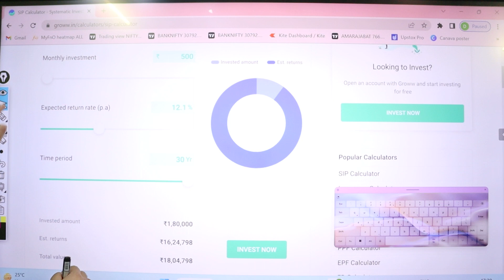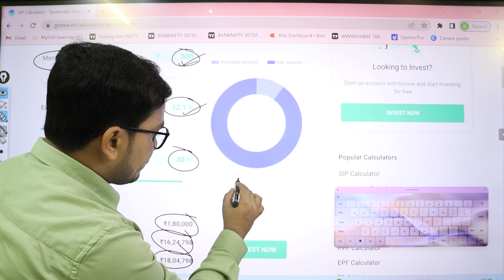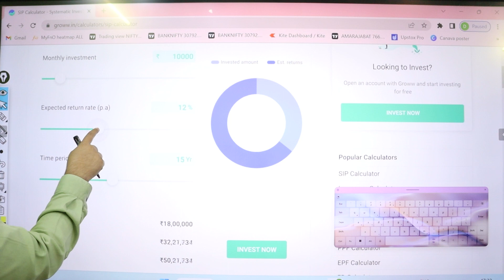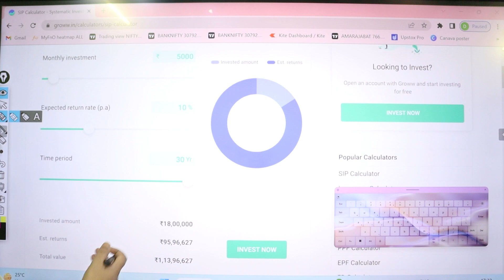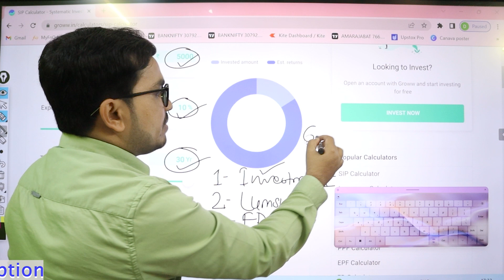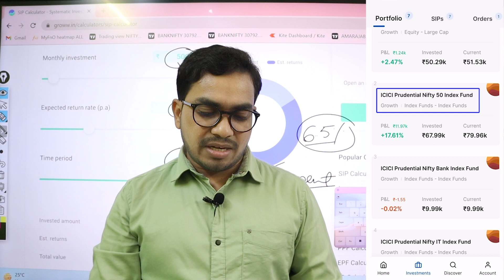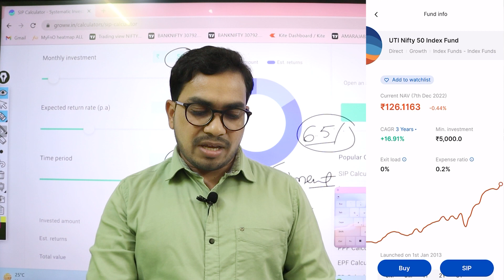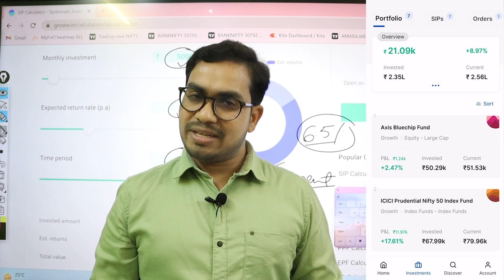SIP स्टार्ट करे Rs 500 से और बने करोड़पति, Best Mutual Fund & App for Mutual fund Investment (Hindi)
how to pause sip in coin zerodha, zerodha coin app sip, zerodha coin sip, zerodha coin me sip kaise kare?,

OPEN DEMAT ACCOUNT FOR TRADING, INVESTING, MUTUAL FUND

Topic Covered
1 Best app for Mutual fund Investment?
2 Zerodha coin for best mutual fund
3 Groww app for best mutual fund
4 Which is the best mutual fund to invest now?
5 What are the top 3 mutual funds?
6 What are the best 5 star mutual funds?
7 Which mutual fund gives best returns?
8 Which is the No 1 mutual fund in India?
9 Which mutual fund is best for 2022?
10 Which mutual fund gives best returns?
11 Index fund, mutual fund best for investment?
12 Which app is better for mutual funds?
13 Which mutual fund app is safe?
14 Which is best platform for mutual fund?
15 Which app is best for mutual fund analysis?
16 Which app is safe for SIP?
17 Which is better Zerodha or Groww?
18 Can I invest in SIP without broker?
19 Which banks SIP is best?
20 How to start mutual fund in Groww app?
21 How to start Mutual fund Zerodha Coin app?
22 How to buy sip in Zerodha coin app?
23 How many retun % expected by mutual fund?
24 Rs 500 is good amount for Start SIP (systematic investment plan)
25 SIP स्टार्ट करे Rs 500 से और बने करोड़पति, Best Mutual Fund & App for Mutual fund Investment